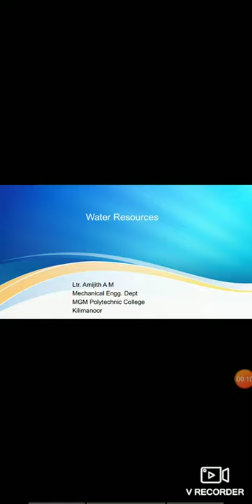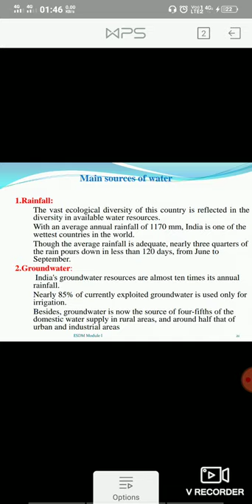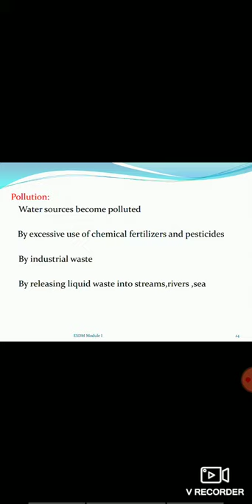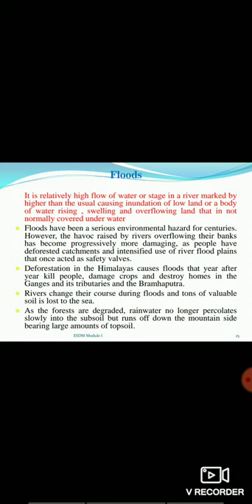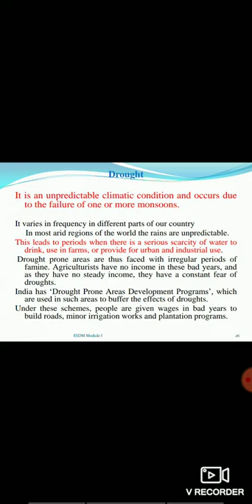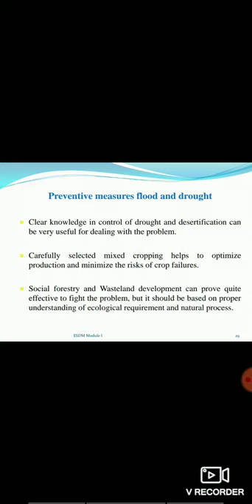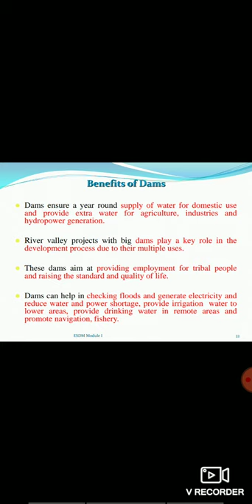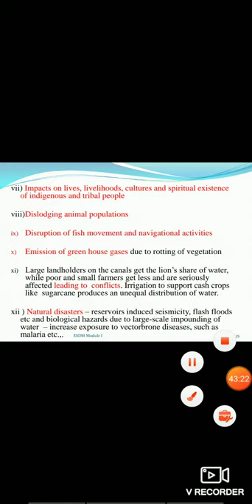ES &DM - Module-1-WATER RESOURCES